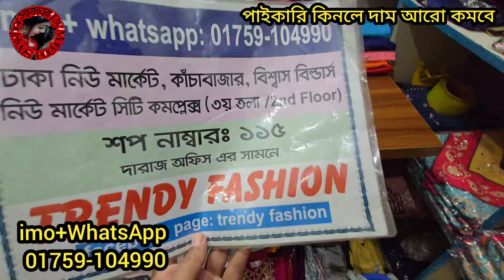250 টাকা থেকে আজকে 1700 টাকা পরযন্ত টুপিস,থ্রিপিস, পদ্মজা,নায়রার লুটপাট অফার চলবে।readymade